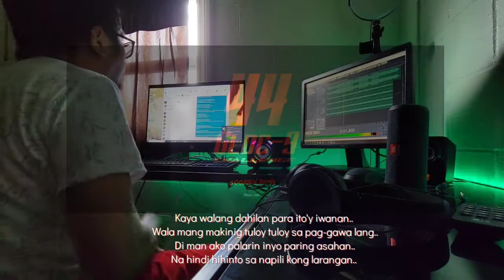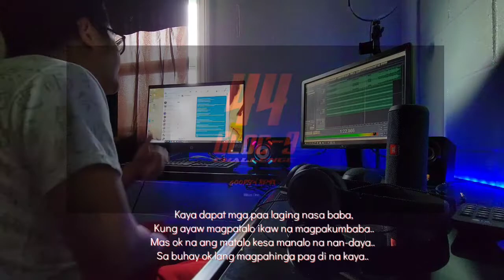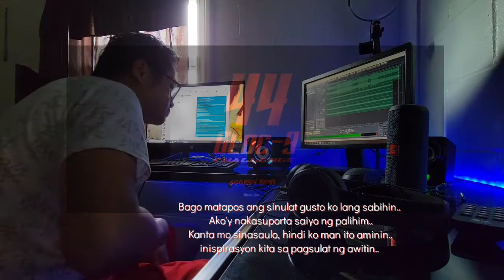JSeph- 44 Gloc 9 Challenge Goodson Remix